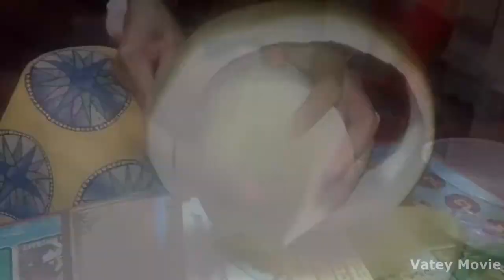How To Slice and Eat POMELO FRUIT in My Home